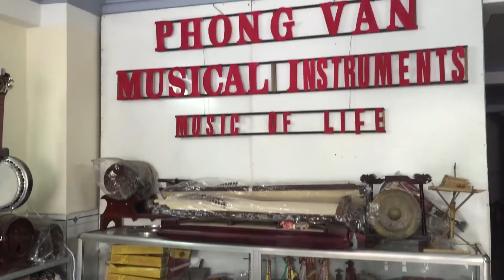CƠ SỞ SẢN XUẤT TRỐNG CƠM PHONG VÂN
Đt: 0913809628